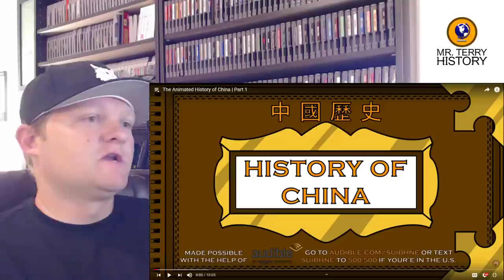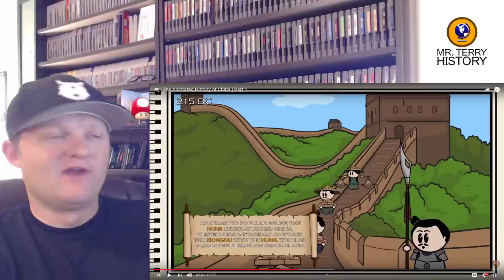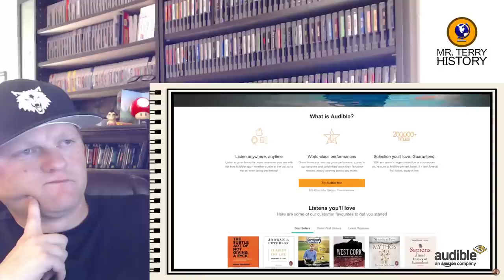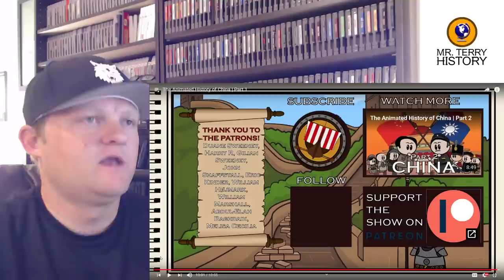A History Teacher Reacts | "History of China (Part 1)" by Suibhne